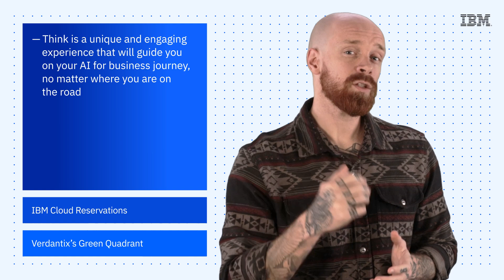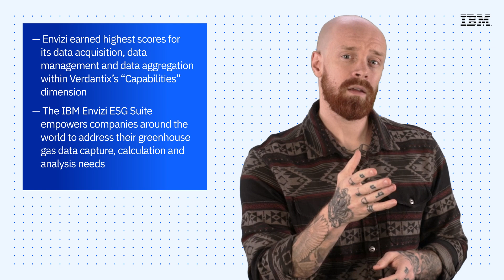IBM Tech Now: Think 2024, IBM Cloud Reservations and Verdantix’s Green Quandrant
Check out the following resources:
(00:25) 1. IBM Think 2024
(01:37) 2. IBM Cloud Reservations on IBM Cloud Virtual Servers for VPC
(02:29) 3. Verdantix’s Green Quandrant